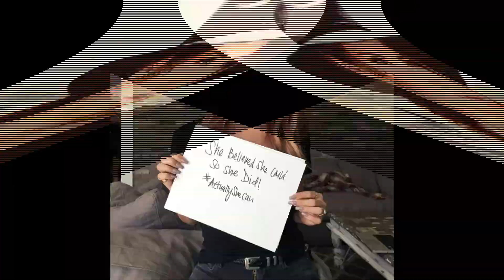Happy B Day Ashley Tisdale 02.07.2017